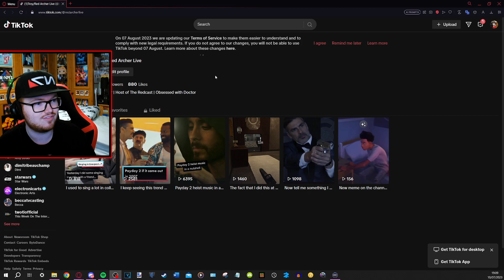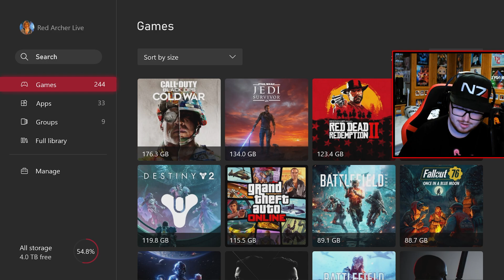COD Black Ops Cold War: No Skill Issues [10th July 2023]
Not today, anyway